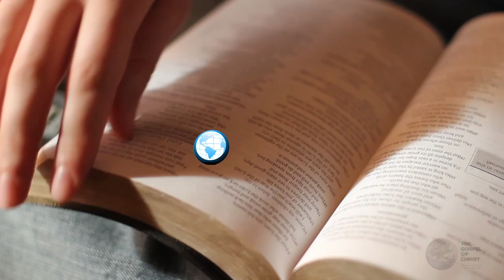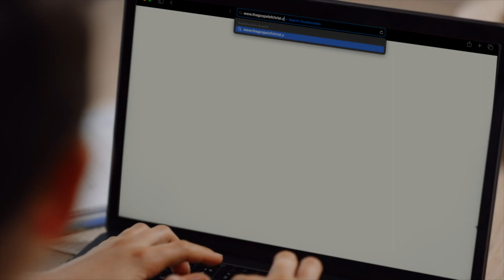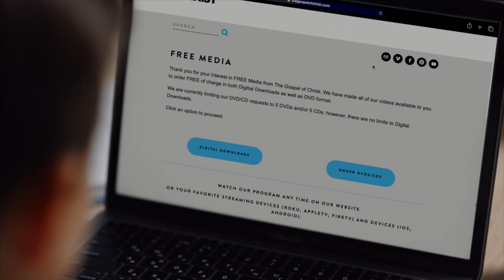His Awesome Salvation - Awesome God - The Gospel of Christ - AG 6